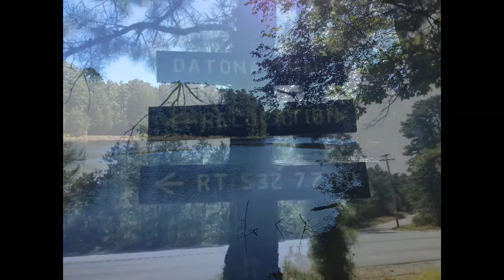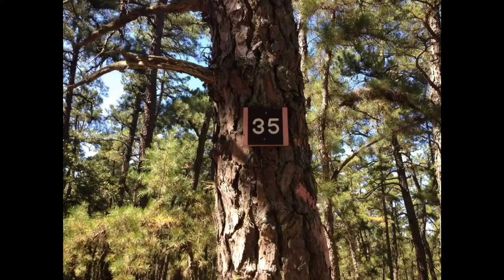Through Hiking The Batona Days 1 & 2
Through hiking the Batona trail in the pine barrens of New Jersey. Started September 14th around 8am 2015 and Finished September 17th around 6pm.